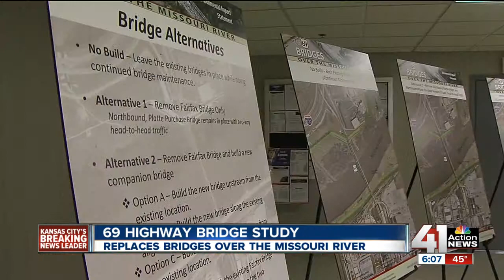Future of Kansas City area bridges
A public meeting was held to get input into several scenarios of how to rebuild the U.S. 69 bridges over the Missouri River.